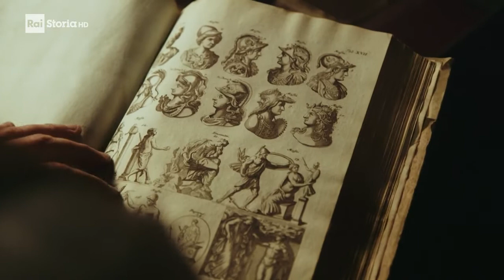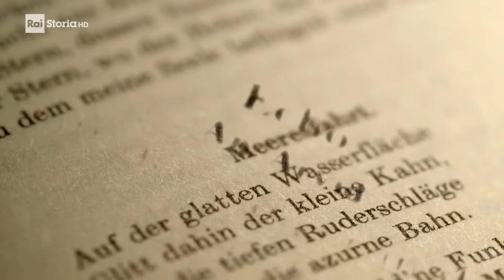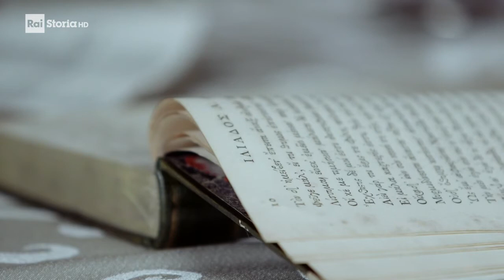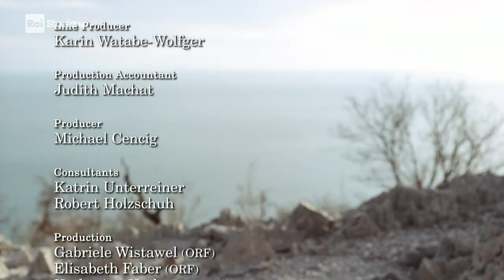La storia di Elisabetta di Baviera - Sissi, vita e morte di un'imperatrice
Programma RAI - Elisabetta di Baviera - Sissi - Vita e morte di un'imperatrice

Dal matrimonio a Vienna con l'imperatore Franz Joseph fino alla drammatica morte del 1898 a Ginevra per mano di un anarchico italiano.